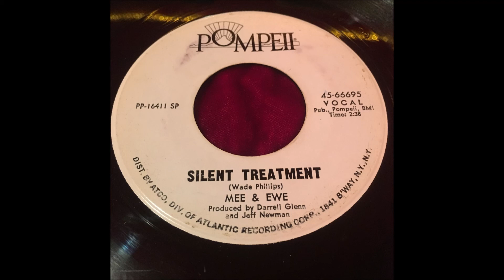MEE & EWE "SILENT TREATMENT" POMPEII ~ OBSCURE COUNTRY ROCK 45